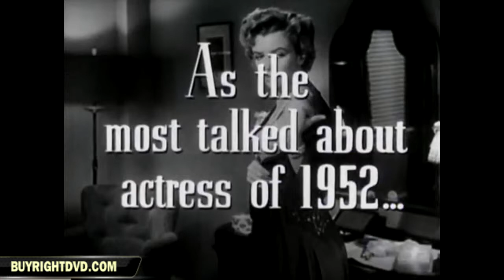Dont Bother To Knock Trailer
While baby-sitting in a hotel, a beautiful woman (Marilyn Monroe) begins a flirtation with one of the hotel's guests (Richard Widmark). Rebounding from a breakup with his girlfriend (Anne Bancroft), he's willingly seduced by the baby-sitter and ends up in bed with her. When the child wakes up and disturbs their lovemaking, the baby-sitter reveals homicidal tendencies and terrorizes them both. A frightening and provocative exploration of a murderer's mind.